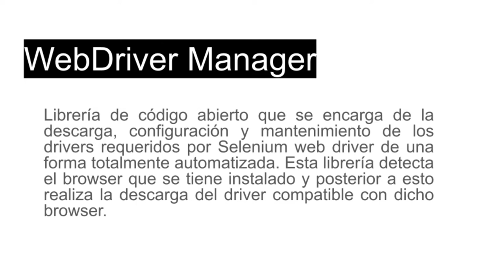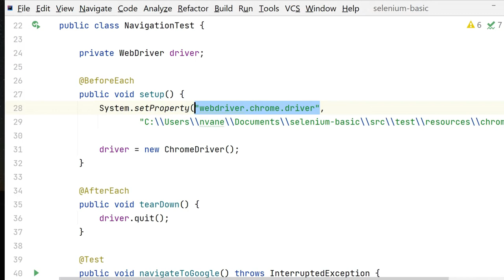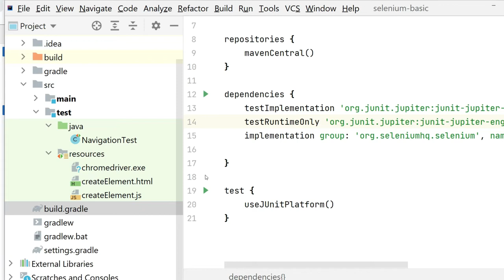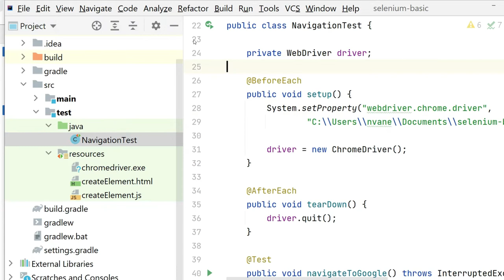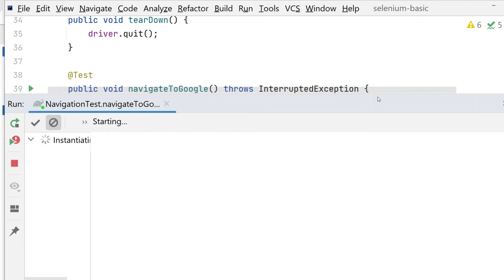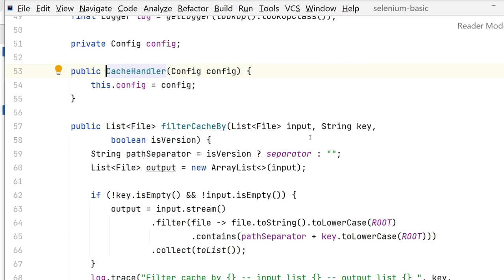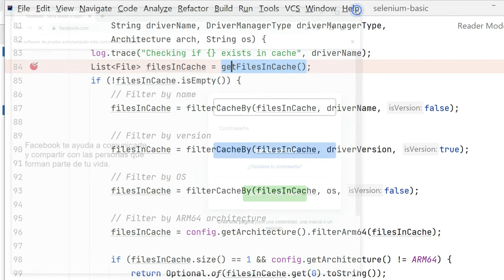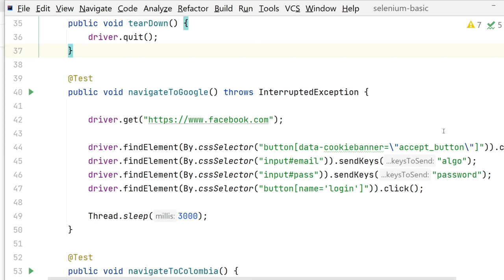Configuración de Webdriver Manager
En este video se muestra como incorporar dentro de nuestro proyecto de automatización la librería webdriver manager con el fin de gestionar el manejo de los drivers para selenium webdriver.

Curso de selenium webdriver para principiantes
Curso básico de automatización de pruebas